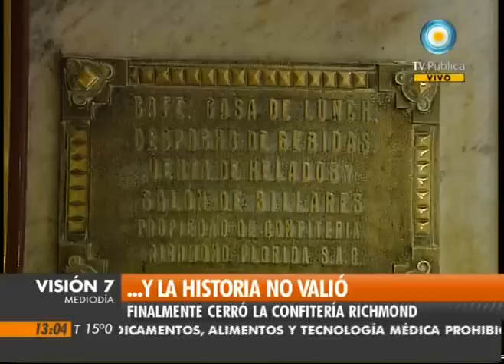Visión Siete: Cerró la confitería Richmond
Cerró uno de los bares notables porteños, la legendaria confitería Richmond fundada en 1917, lugar de inspiración y debate del grupo vanguardista "Florida" (Borges, Marechal, Güiraldes, Girondo, Nalé Roxlo, González Tuñón, los escritores). Los diez empleados tomaron el lugar, en reclamo de haberes atrasados.  La declaración de "patrimonio cultural de la ciudad de Buenos Aires", aprobada el jueves por la Legislatura, evita el cambio de rubro en el inmueble donde se tenía previsto instalar un local comercial de ropa. Emitido por Visión Siete, noticiero de la TV Pública argentina, el martes 16 de agosto de 2011.